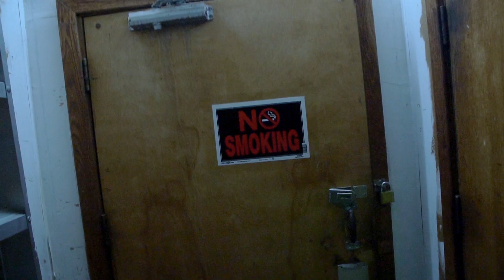Rex da Gawd vs M2ll0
Bloody Scene presents Summer Blaze